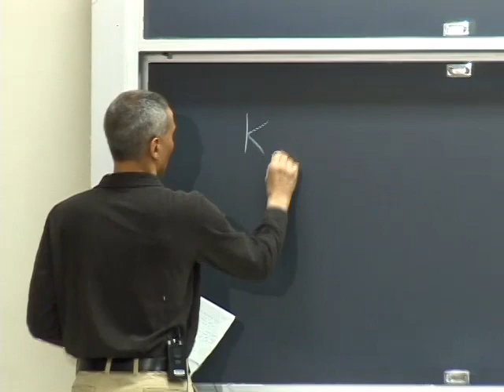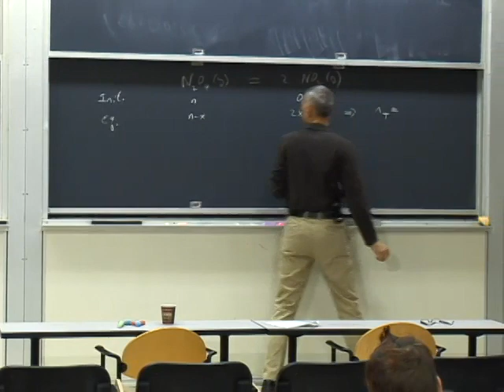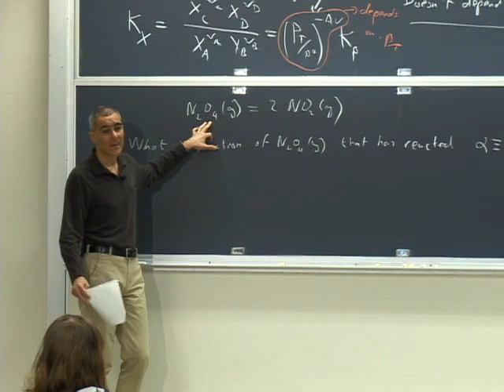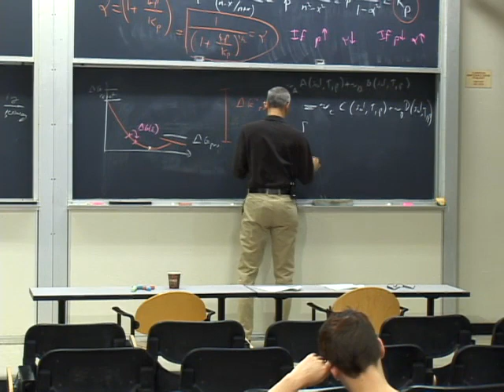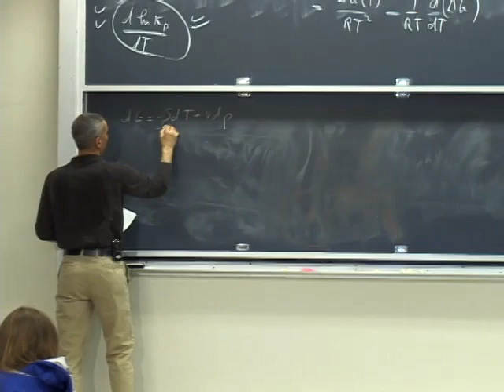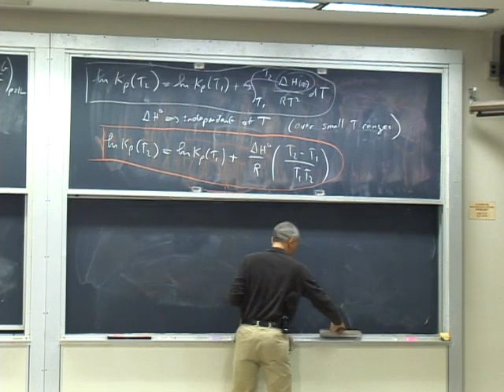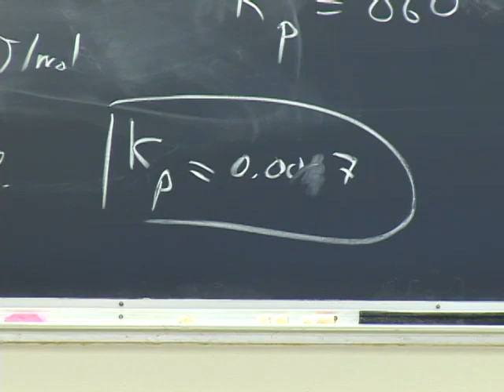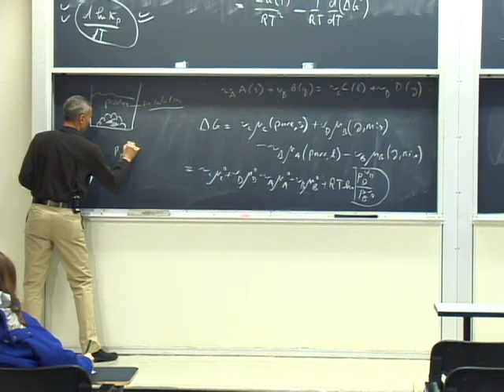Lec 16 | MIT 5.60 Thermodynamics & Kinetics, Spring 2008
Lecture 16: Temperature, pressure and Kp.
Instructors: Moungi Bawendi, Keith Nelson